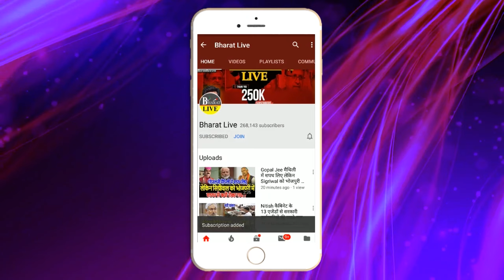10 मिनट में जानिए चुनाव की हर खबर, किसने क्या कहा .?